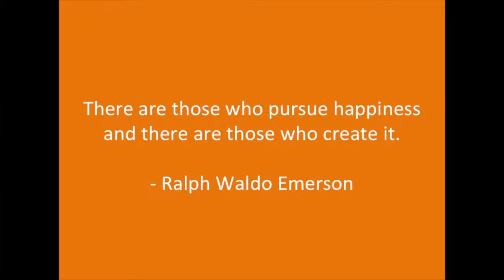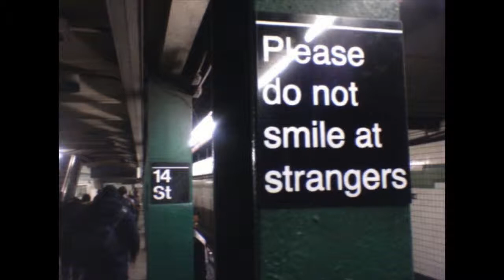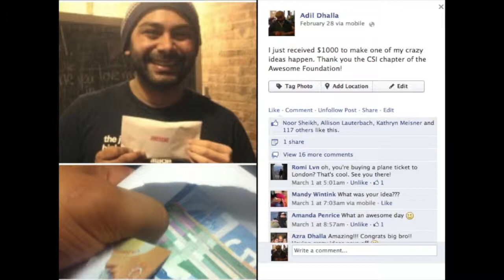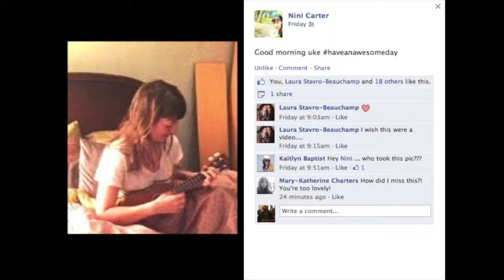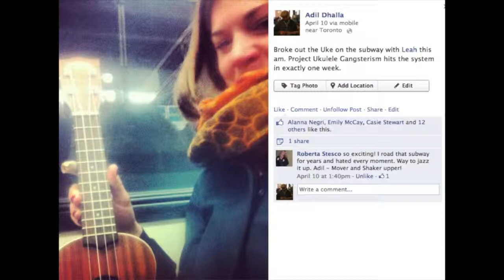PechaKucha Vol 23 Adil Dhalla - Project Ukulele Gangsterism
Project Ukulele Gangsterism (PUG) is inspired by the Emersonian idea that while some pursue happiness, others create it.

As Adil explained, "This project is for the creators - but is also for the collaborators, the courageous and the nonconformists - who share the belief that our lives are made richer when we engage with strangers and take the time to meaningfully connect with people who cross our paths in everyday life.

The way we plan to do is by hacking the commute with ukulele concerts in the subway system during rush hour (7am). We've bought the Ukuleles using a grant from the Centre for Social Innovations Awesome Foundation and this performance will be our first and perhaps even our last outside of our subway hack."